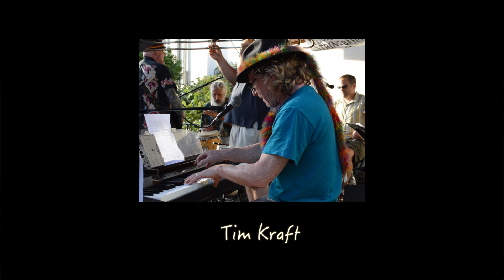Skamania at Boundary Bay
This video is about a performance of Skamania at Boundary Bay, Julu 18, 2015